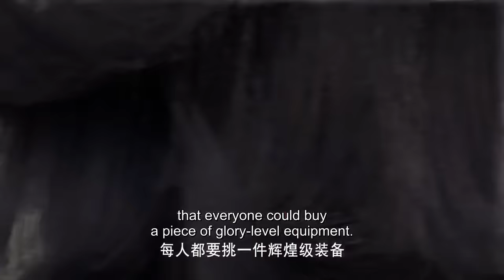✨Throne of Seal EP 84 [MULTI SUB]